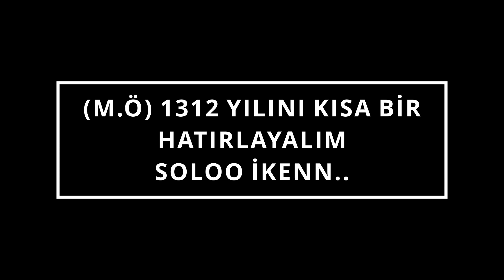Knight Online Yıl Atladık (M.Ö) 1313 Milattan Önce DUO Priest İle Warrior PK | ( M.Ö ) Knight Onl...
CÜMLETEN SELAMUN ALEYKÜM..
İYİ SEYİRLER , SELAMETLE..